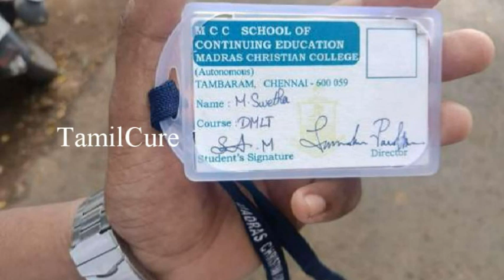காதலியை கொன்ற காதலன் ஜாமீனில் வெளியே வந்த உடனே செய்த காரியம் பெற்றோருக்கு காத்திருந்த அதிர்ச்சி